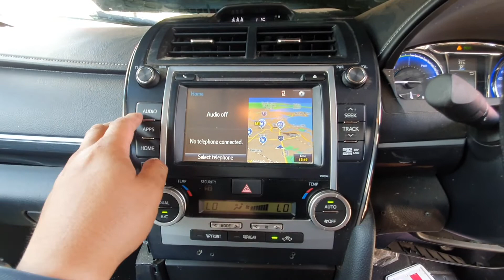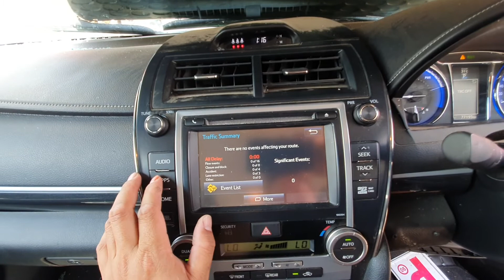9920 CAMRY RADIO